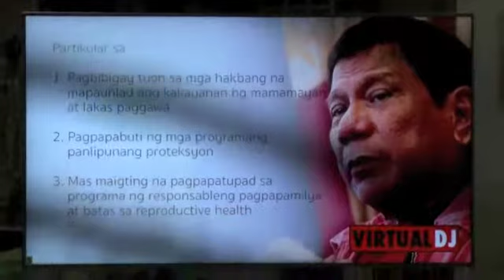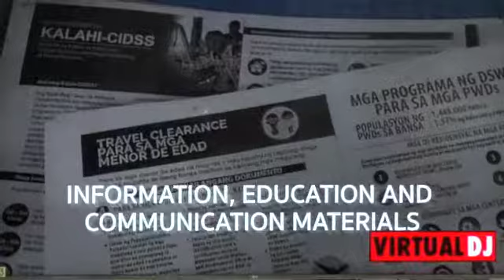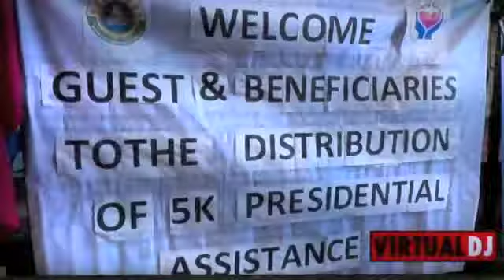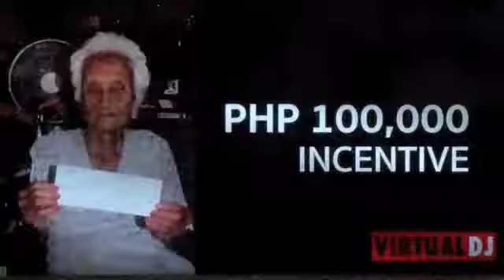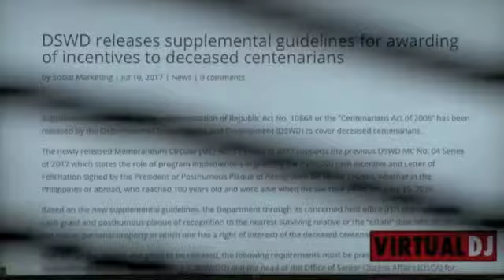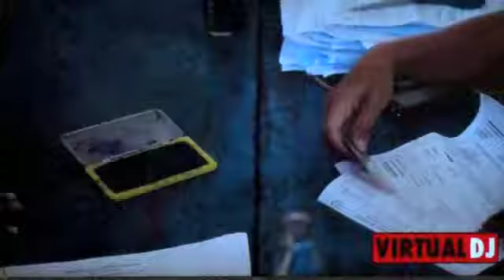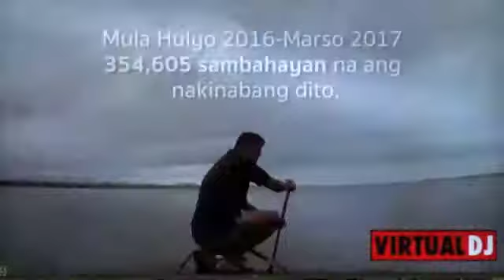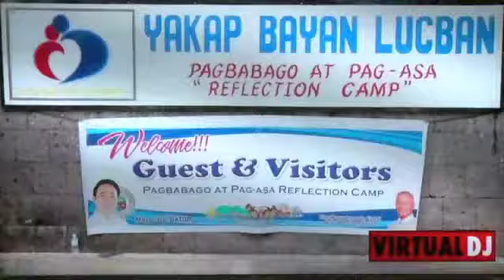ULAT ng DSWD sa BAYAN Video Documentation